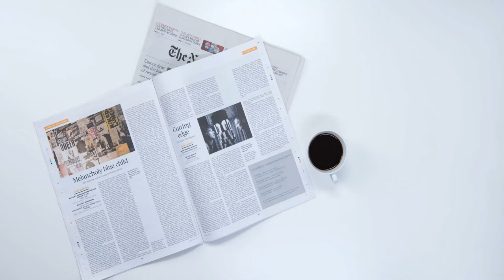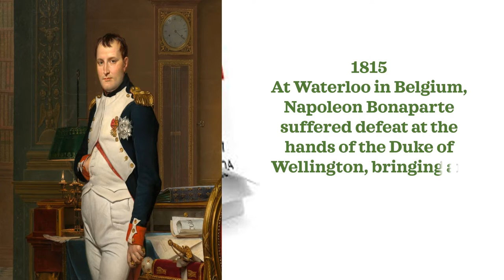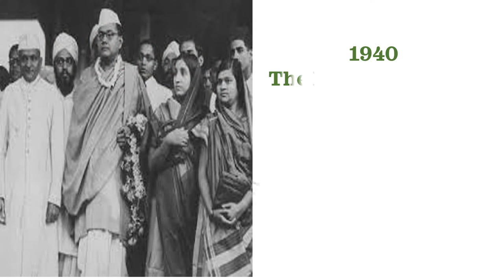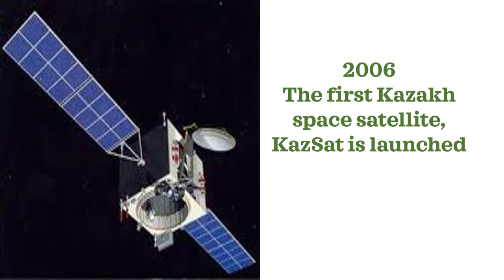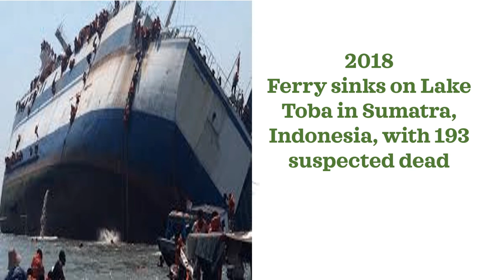THIS DAY IN HISTORY📚📚📚18th JUNE 📚📚📚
important Events of the Day in History